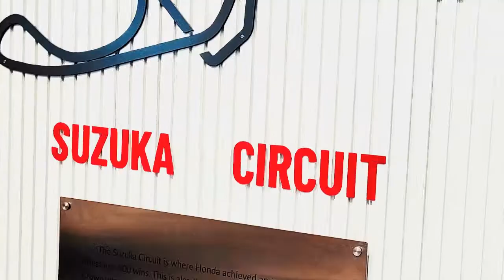Mr. Atsushi Ogata, MD, President & CEO - Honda Motorcycle & Scooter India on ARRC 2022 | IAMABIKER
As the 2022 season of international racing championship is set to resume after two years of enforced inactivity, Honda Motorcycle & Scooter India (HMSI) has announced its international racing team for 2022 season.

Beginning the 2022 season with renewed motivation and energy, four best Indian riders from Honda Racing India team will represent India on international racetrack at 2022 Asia Road Racing Championship (ARRC) and Thailand Talent Cup (TTC).

Rajiv Sethu and Senthil Kumar of Honda Racing India will compete with Asia’s best riders at 2022 Asia Road Racing Championship.

Fast-tracked career development of India’s promising young riders Sarthak Chavan and Kavin Quintal from Honda Racing India for global glory at Thailand Talent Cup 2022.